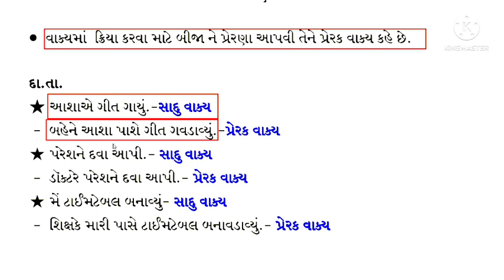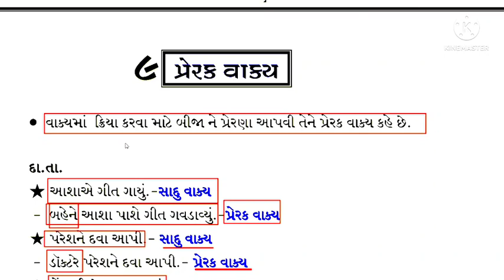ગુજરાતી વ્યાકરણ - પ્રેરક વાક્ય || std 10 gujarati vyakaran ch 7